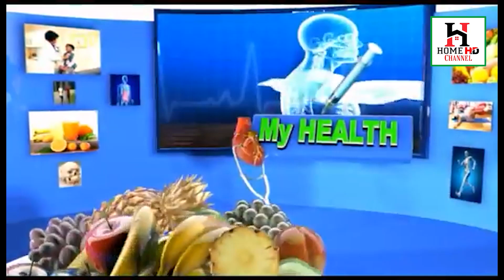Exclusive Interview BY Dr Mehmooda:: My Health, My Life: Dr. Kashef Ahmed Malik